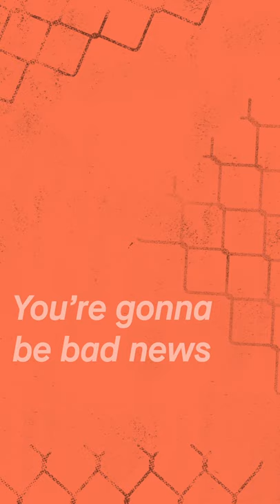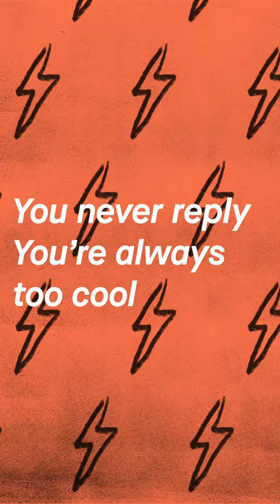Story Of A Song: Alice Ivy x Flint Eastwood